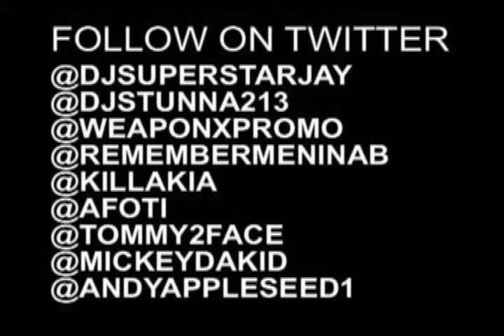Talia Coles & JoJo Brim | DJ Superstar Jay & Nina B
The beautiful and multi-talented Talia Coles comes through to Ooba Lounge with her business partner in "Couture Music" and former VP of A&R for Def Jam Records, JoJo Brim.